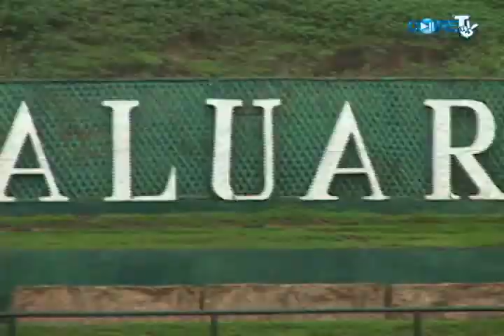baluarte trip 1/6